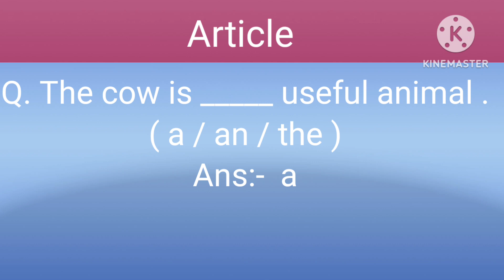Article ll English Grammar ll Article Practice set